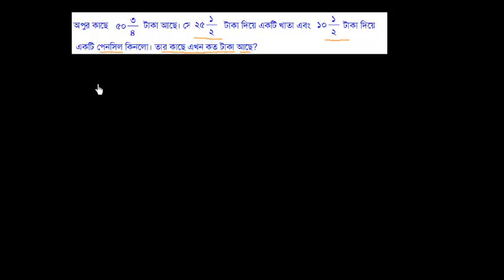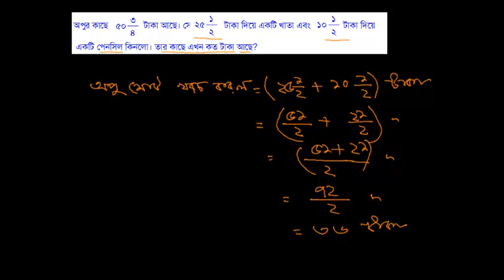৯। অপুর কাছে